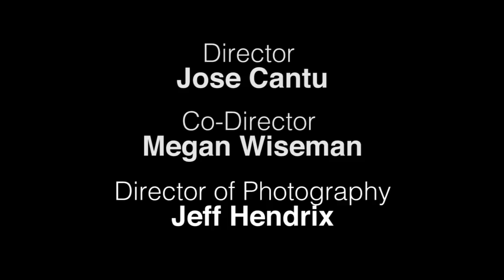The World of George Rogers Clark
The World of George Rogers Clark is a video and curriculum project for 4th and 5th grade elementary social studies depicting events in the Ohio, Mississippi, and Wabash valley during the American Revolution.

The project is a window into the multicultural community that Clark had to navigate in order to be successful in the American Revolution. Through videos students explore the attitudes and perceptions of people from Britain, France, Spain, and Virginia. It also gives voices to Black people, Native American people, and women. Through the videos students examine an individual point of view on the same events as seen by a different section of society.